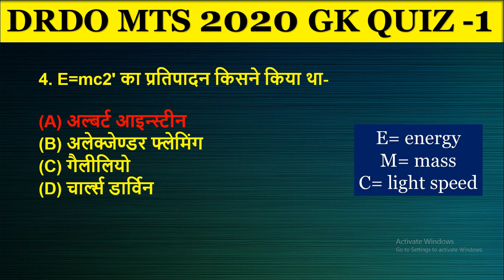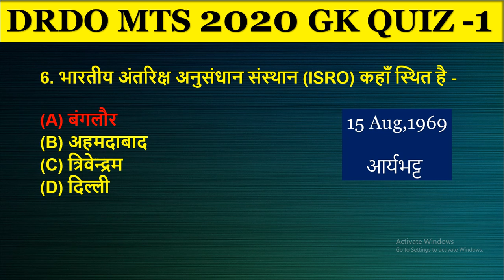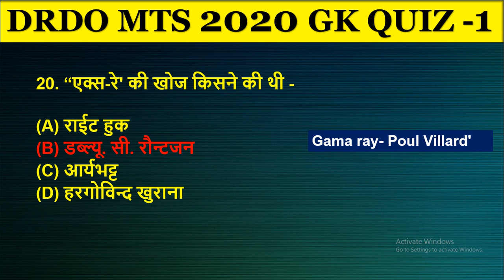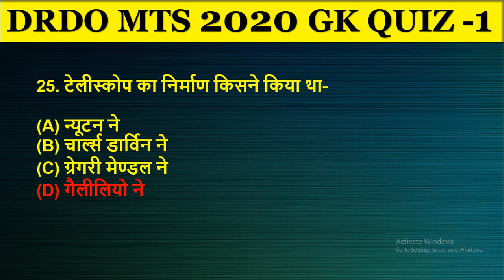DRDO MTS 2020 General Awareness || Quiz- 1 || DRDO MTS gk Question In Hindi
Is video me hamne DRDO MTS 2020 General Awareness ke mahatwapurn 25 prasno ko clear kiya hai jo apke liye bahut important hai. Iss liye aap iss video ko ant tak dekhe .